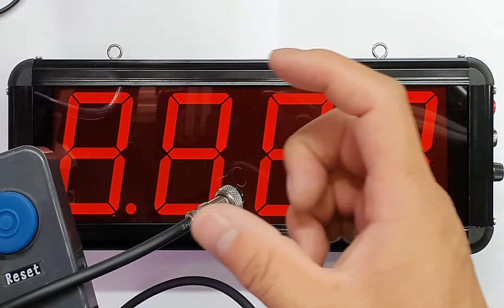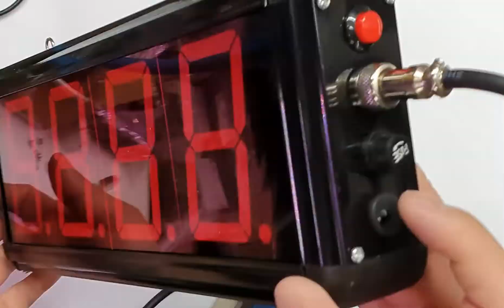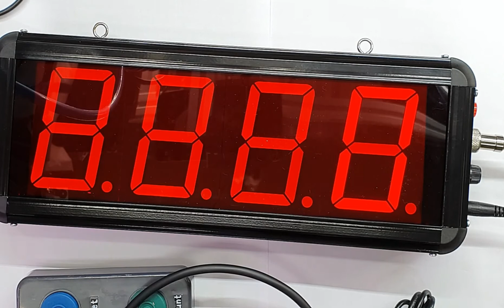산업용 4자리 카운터 (industrial counter 4digit)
318x125x43mm DC12V
Count단자가  GND 와 접점(쇼트)되면  업카운터 됨.